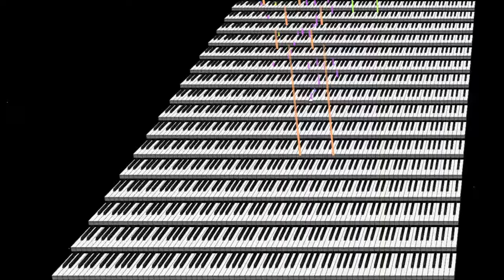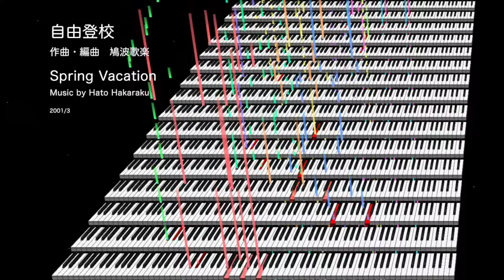自由登校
【　曲　名　】自由登校
【　作　曲　】鳩波歌楽
【　編　曲　】鳩波歌楽
　今回アップさせていただく「自由登校」は
　一昨年の「想い出に変わってく」、昨年の「春が来れば思い出す」に続く
　卒業ソング第３弾です。

　卒業を控えたあの頃の自分、
　あのなんとも言えぬ、曖昧で心許ない、
　過ごした3年間を振り返れば少しせつなくもあり…、
　しかし何より希望に満ちていたあの気持ち！
　そんなニュアンスをこの曲からほんの少しでも感じ取っていただければ、

2001.3　鳩波歌楽（はと　はからく）
Thank you for listening to my song!

"Spring Vacation"
Composed & Arranged by Hato Hakaraku

MIDI再生画面は、
和田雅志さん(Mr. WADA Masashi)作成の
"MIDITrail"を使わせていただきました。